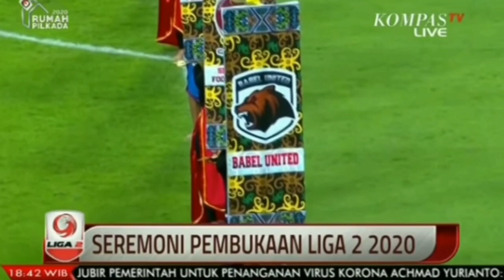Full Pembukaan Liga 2 Musim 2020 Stadion Batakan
Pembukaan liga indonesia kasta ke dua tahun 2020 yang dilanjutkan pada laga persiba balikpapan melawan kalteng putra dan juga disiarkan live kompas tv, pertandingan berakhir dengan skor 3  - 2 untuk kemenangan persiba